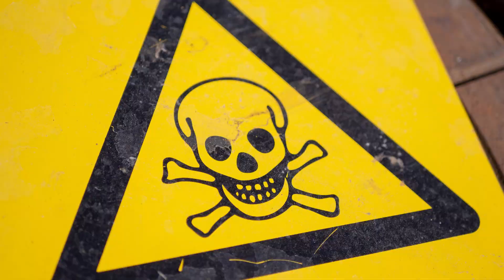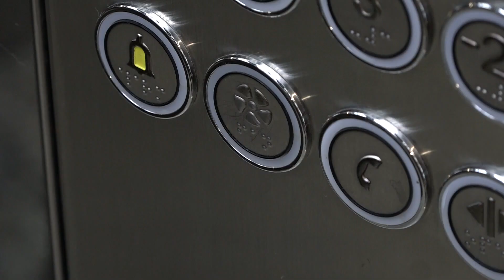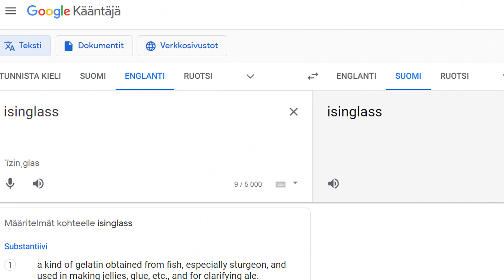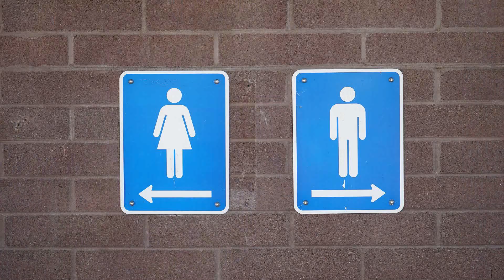TOP 10 ÄLLÖINTÄ FAKTAA (Joita Et Halua Tietää)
Tässä videossa maailman Top 10 kaikista ällöintä faktaa. This video cannot be unwatched, sinua on varoitettu! Tiesitkö että ruoissa joitä syöt joka päivä on paljon älöttäviä ainesosia? Entä tiesitkö miksi silmäsi kirvelevät uimahallissa käynnin jälkeen? Entä kuinka monta bakteeria elää ihosi pinnalla.